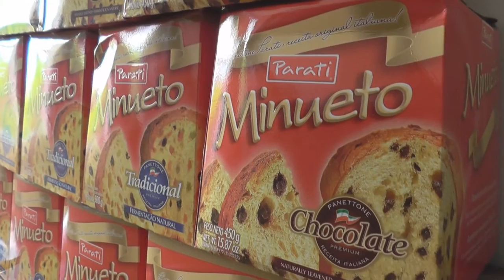WEBESPECTADORES DA LAGOA TV GANHAM PELO WHATSAPP PANETONE MINUETO DA PARATI